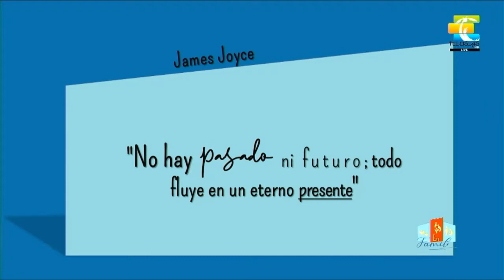"Nida di past nar di fiutio impuortant; oly di present matta" Reflection EnFamilia.